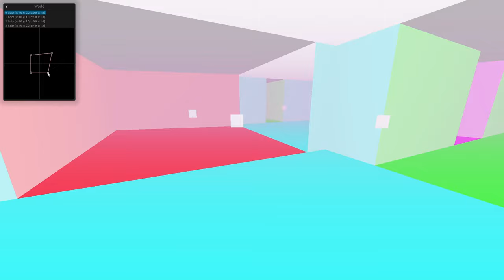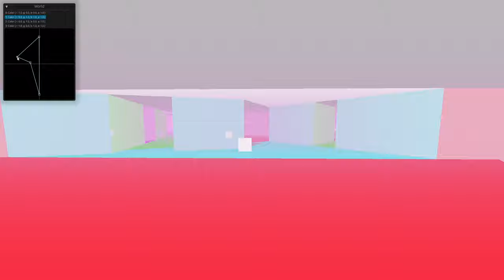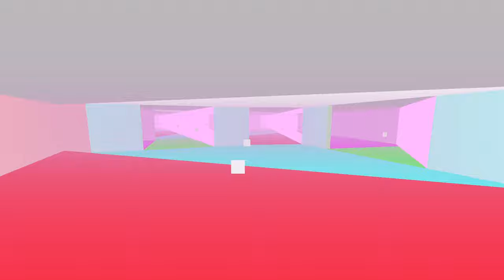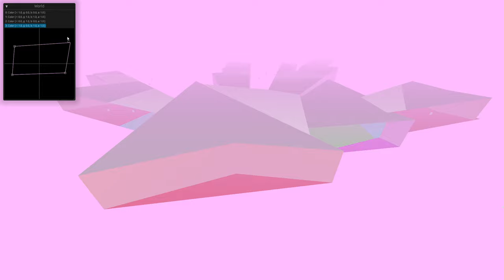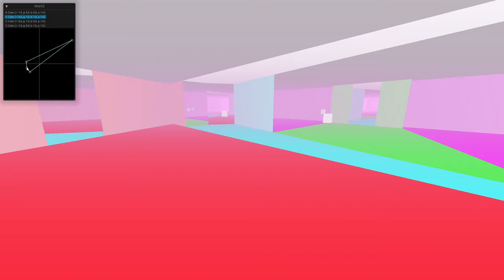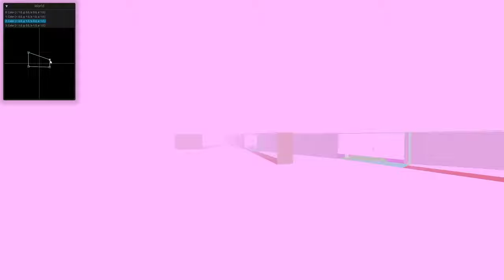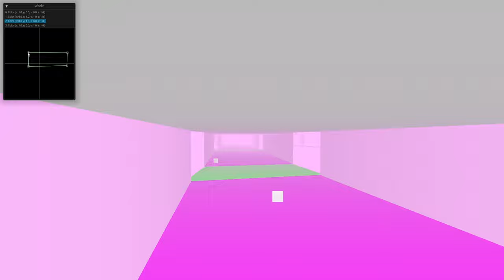Non Euclidean Graph Based Room Rendering (or something)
Small thing I've been working on off and on (ugh) while I've been trying to recover from burnout. Wanted to try making something was non-euclidean not just in how it appeared, but also how it was defined. obvs I'm still using flat euclidean R3 triangles, but the 'rooms' I'm rendering are defined in their own local spaces and are connected to other rooms via 'edges' or 'shared walls' - forming a graph of rooms that can be connected in any way, including to themselves.

This is also an attempt at rendering something _like_ portals without using multiple render passes or stenciling. I'm just using custom clip planes